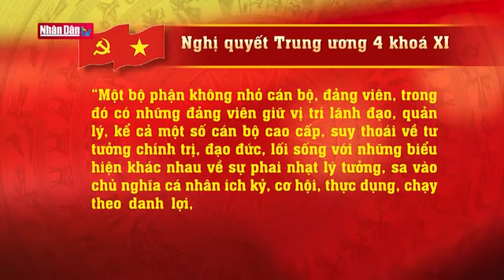Xây dựng Đảng vững mạnh từ gốc | Phần 1: Xây dựng đảng viên tốt, chi bộ tốt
Phần 1: Xây dựng đảng viên tốt, chi bộ tốt